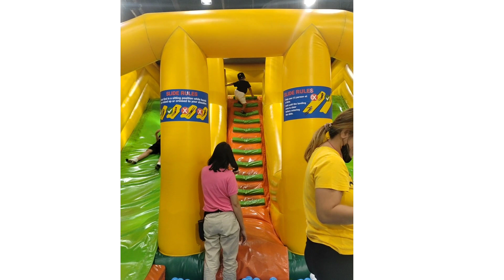FIRST TIME SA KIDZOONA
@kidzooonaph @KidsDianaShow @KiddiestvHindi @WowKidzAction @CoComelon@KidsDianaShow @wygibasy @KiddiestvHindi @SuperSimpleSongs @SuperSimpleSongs